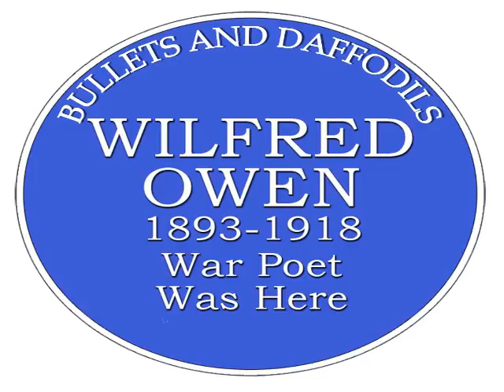Wilfred Was Here Trailer